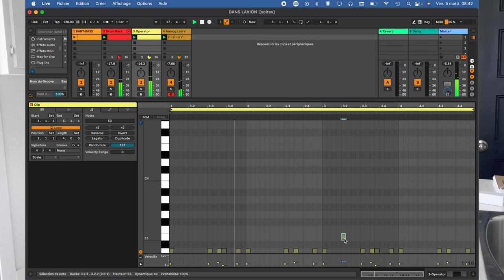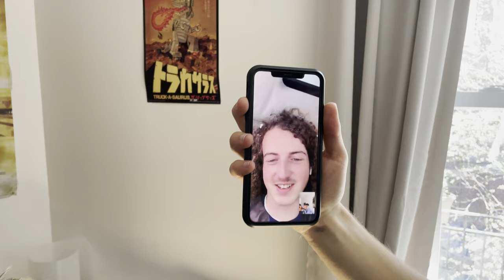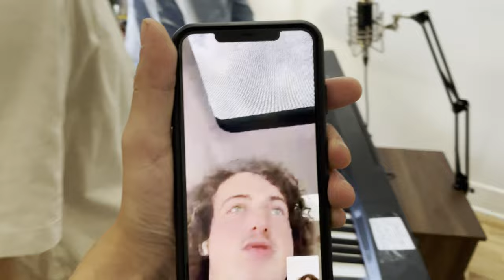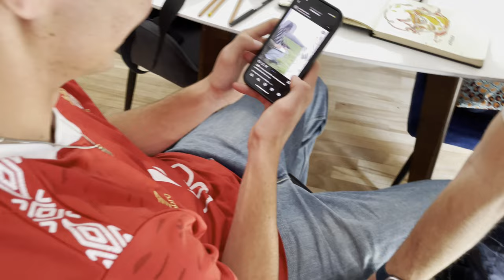1 DESSIN PAR JOURS PENDANT 30 JOURS au CANADA - vlog #13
Hej! Vlog spécial en direct de Montréal au Canda! On se retrouve pour un premier épisode ou l'on se retrouve à Montréal. Je film mon arrivé et met en place plusieurs défis que je souhaite réaliser durant ce mois au Canada.

On rencontre entre autre Joezenk et on en a profité avec Kirkor Albert pour filmer une captation & une interview pour notre média Jamais assez toujours trop.

Tu as envie de Booker Saint Matthieu ?